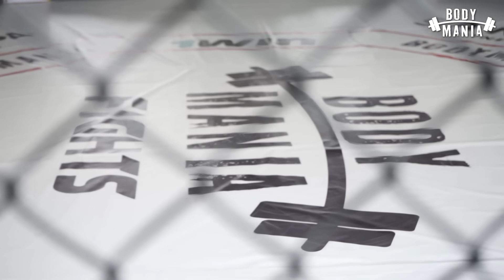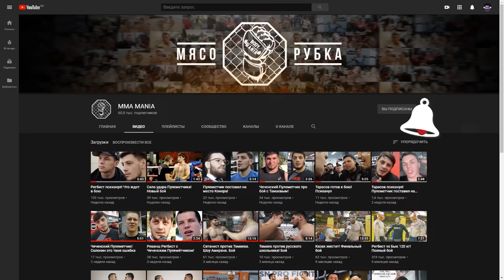Моряка пробил профи жёстче чем Пулемётчик! Чуть не проиграл по боксу